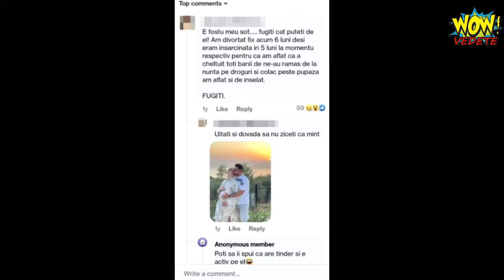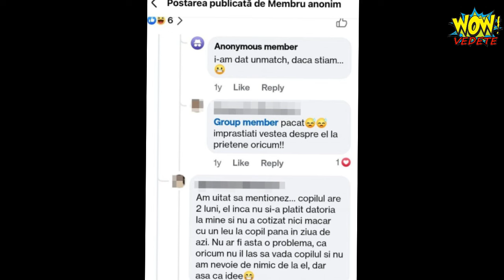ZIUA ȘI SCANDALUL LA ”INSULA IUBIRII”! DEZVĂLUIRI ULUITOARE DESPRE CEL MAI NOU CONCURENT!